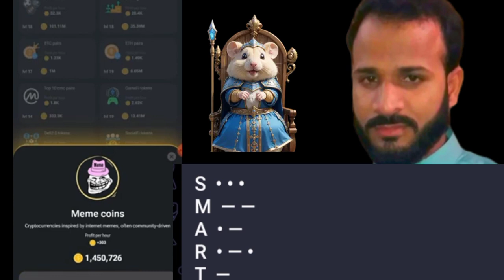hamster combo cart new video 2 August=hamster daily cheaper new video 2 September